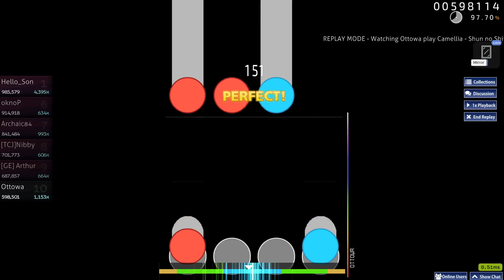[osu!mania] Camellia - Shun no Shifudo o Ikashita Kare Fumi Paeria [Giant Pacific Octopus] 97.77% S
[osu!mania] Camellia - Shun no Shifudo o Ikashita Kare Fumi Paeria [Giant Pacific Octopus] 97.77% S Rank

SCORE DETAILS:
Shun no Shifudo o Ikashita Kare Fumi Paeria [[4K] Giant Pacific Octopus] +No Mod [6.44★]
▸ S ▸ 405.42PP ▸ 97.77% ▸ 2.91:1
▸ 915,339 ▸ x1173/4407 ▸ [2860/982/125/37/9/16]

Try #1  •  On osu! Bancho Server • Today at 3:01 PM